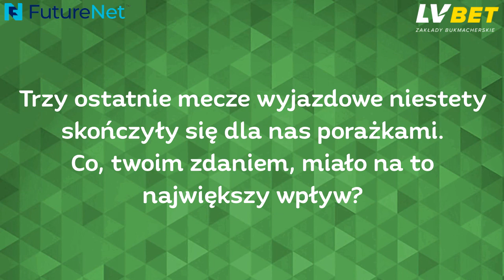PrzedMeczem z Pogonią Prudnik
O kontuzję i ocenę ostatnich wyjazdowych spotkań FutureNet Śląska zapytaliśmy lidera drużyny, Aleksandra Dziewę.